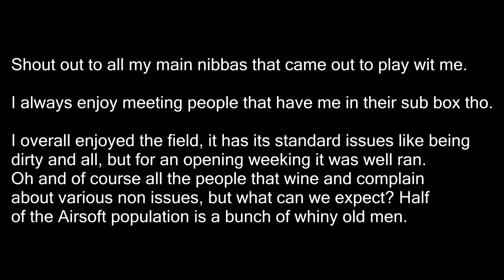The Slaughter House (CQB Game-Play)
Game-Play at Odins Paradise.
Had a good time, honestly very well ran. Field needs cleaned up some more, but for an opening weekend it was great, the owner has worked so hard to get the place running.